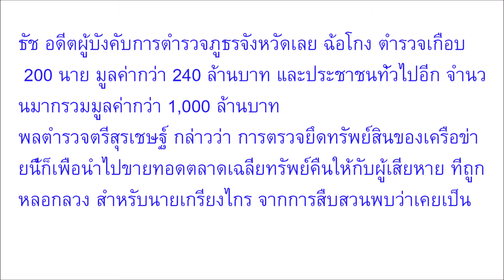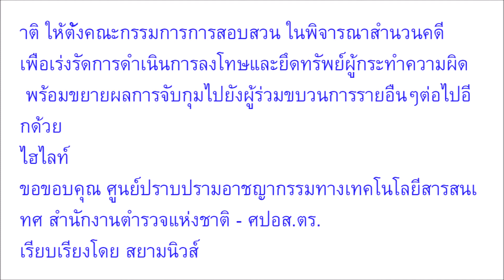ใหญ่มาจากไหนก็ไม่กลัว บิ๊กโจ๊ก บุกค้นบ้านหรู ยึดทรัพย์สิน เครือข่ายอดีตผู้การเลย กับพวก รวมมูลค่ากว่